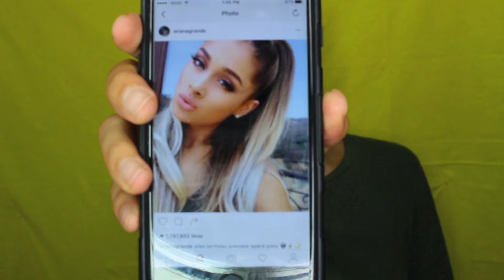Ariana Grande Makeup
♡ Re-did Ariana's birthday makeup ♡

PRODUCTS USED:

Face:
-Tarte BB 12 Hour Primer (Medium)
-Estee Lauder Invisible Powder (Butternut)
-Urban Decay Flushed Palette Bronzer (Native)
-NYX Illuminator (Magnetic)
-Hard Candy Baked Blush as Highlight (Punch)

Eyes:
-Urban Decay Naked 1 Palette
-LA Girl Pro Concealer (Natural)
-Marcell Translucent Powder
-Nars Audacious Mascara
-Smashbox Full Exposure Mascara
-Rimmel Exaggerate Liner in Nude

Lips:
-Jeffree Star Velous Liquid Lipstick (Celebrity Skin & Druglord)